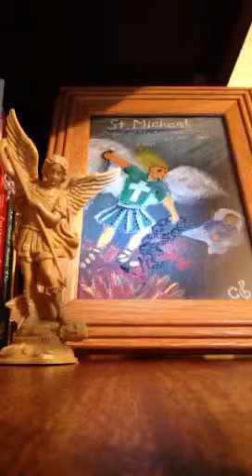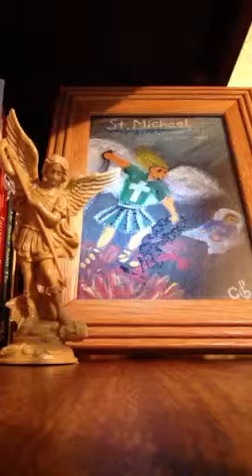Novena to St.Michael